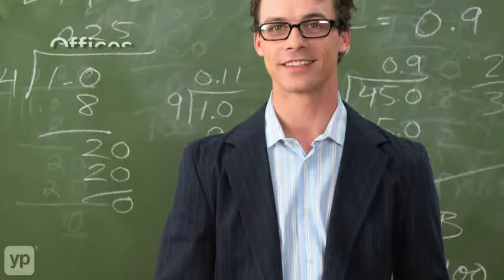Accessories Unlimited | Atlanta, GA | Commercial Bathrooms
Making bathrooms better since 1971, Accessories Unlimited supplies businesses in greater Atlanta and the Southeast U.S. with bathroom partitions, shower doors, soap dispensers, hand dryers, diaper tables, and other equipment. They also supply lockers, flag poles, even fire extinguishers to stores, schools, restaurants, and other commercial customers. You need it, they've got it and in your color!